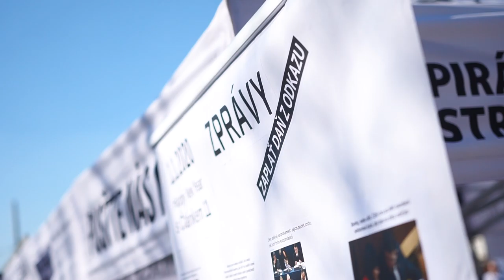Zachraňte internet před články 11 a 13!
Piráti jsou proti robotické cenzuře internetu!